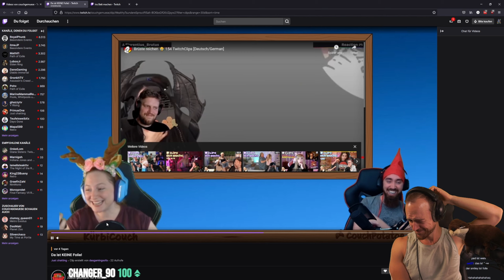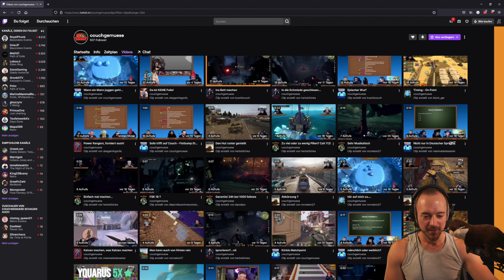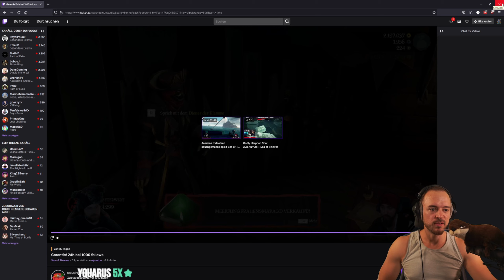Rollercoaster Tycoon 2 🎢19: Autobahnkreuz richtig genutzt [OpenRTC2]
Höher, schneller und mehr Action ist die Devise in Rollercoaster Tycoon!

OpenRTC2 | Rollercoaster Tycoon 2

OpenRCT2 ist eine Open-Source-Neuimplementierung von RollerCoaster Tycoon 2 (RCT2), die das Spiel um neue Funktionen erweitert, Fehler behebt und Spiellimits erhöht. Das Gameplay dreht sich um den Bau und Unterhalt eines Vergnügungsparks mit Attraktionen, Geschäften und Einrichtungen. Der Spieler muss versuchen, Profit zu machen und einen guten Ruf des Parks aufrechtzuerhalten, während er die Gäste glücklich macht. OpenRCT2 ermöglicht sowohl Szenario- als auch Sandbox-Spiele. Szenarien erfordern, dass der Spieler ein bestimmtes Ziel in einem festgelegten Zeitlimit erreicht, während Sandbox es dem Spieler ermöglicht, einen flexibleren Park ohne Einschränkungen oder Finanzierung zu bauen.

Genre: Simulationen, Strategie
Entwickler: Chris Sawyer Productions | OpenRCT2 Project
Publisher: Atari